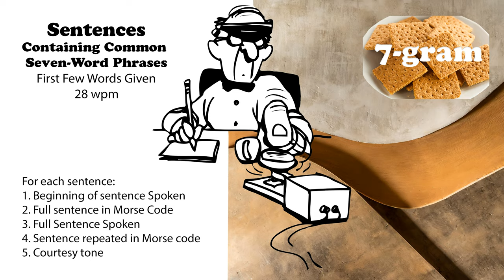Sentences Containing Common 7-Word Phrases with first words spoken - 28wpm